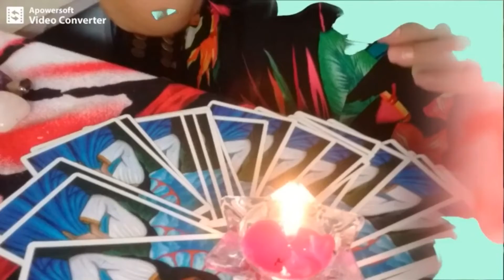ORAÇÃO A SÃO JOSÉ OPERÁRIO POR UM EMPREGO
Oração de São José para arrumar emprego urgente
“Oh! Meu querido Santo Trabalhador, que em vida fizestes a vontade de Deus através do trabalho sustentando com o pão honesto a boca de teu filho Jesus, abra as portas do comércio, das indústrias para que eu possa conseguir um emprego.

Dai-me força e coragem para não desistir ao primeiro “não”, e que cada “não” que ouça alimente minha fé para buscar um “sim”. Que eu tenha a disposição de Santa Teresa D’Ávila, a humildade de São Francisco de Assis, a força e perseverança de Santo Antônio.

Orienta os senhores do poder para que a distribuição dos bens de nosso país seja mais justa, dando trabalho e riqueza suficiente a toda a gente. Protegei nossas famílias para que não se deixem vencer pela seca, pelo medo, pela violência, pela falta de trabalho e dá-nos esperança renovada a cada Domingo da ressurreição.

Meu São José, padroeiro dos trabalhadores, não me deixe sem o pão de cada dia e sem perspectiva de trabalho para sustentar honestamente minha família. Prometo, que com o dinheiro do salário pago de meu futuro emprego, ajudarei quem necessita e divulgarei minha devoção por Si.”

CASO QUEIRA ENVIAR ALGUM PEDIDO, CARTA OU PRESENTE SÓ ENVIA NO ENDEREÇO
ABAIXO
PATRICIA GUIMARÃES
CAIXA POSTAL 1827
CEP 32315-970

APROVEITEM A PROMOÇÃO DO SIGNO DO MÊS
QUAL SIGNO FOR MAIS CURTIDO,VISUALIZADO E COMENTADO
CONCORRERÁ A UMA LINDA CAMISETA
PLAYLIST COMPLETA COM AS PREVISÕES DE JULHO

Inaugurando Minha Loja Virtual.
Aceitamos todos os cartões de crédito com total segurança pelo pagseguro.

Mas quem preferir pode continuar